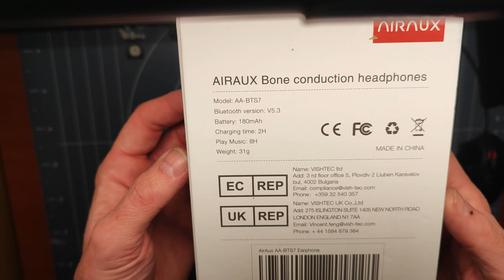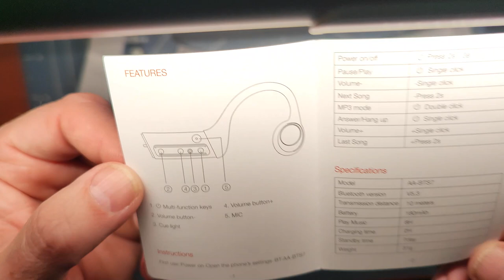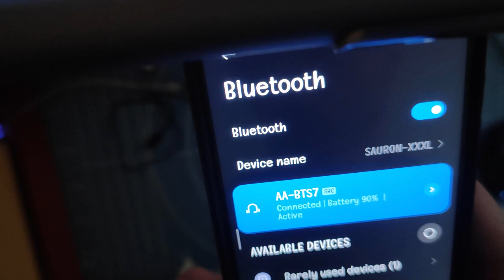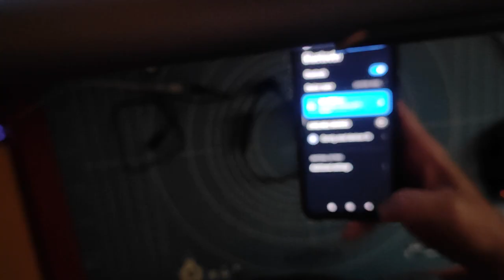Bone Conduction Earphones unboxing and quick test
Here are some great headphones;

I can tell you that Bone headphones are a type of headphones that use bone conduction technology to transmit sound through your skull bones, rather than traditional headphones that go inside your ears. This technology allows sound to reach your inner ear without blocking your ears, which can be useful if you're engaging in activities that require you to be aware of your surroundings, such as running or cycling.